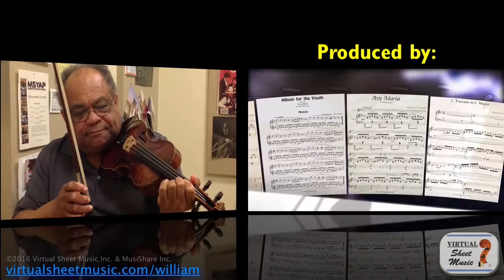Violin Lesson - Why do I play so much better in the Practice Room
In this video, Prof. Fitzpatrick gives you practical tips to improve your violin playing in front of an audience, outside of your "practice room." And yes, another video about coping with stage fright...

Be sure to post your comments, questions or requests on this video's dedicated page below: